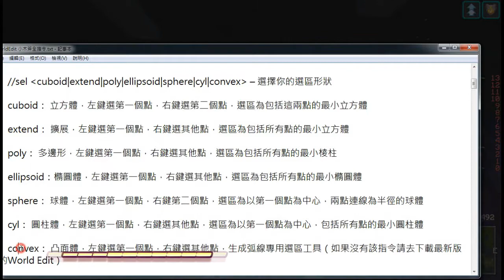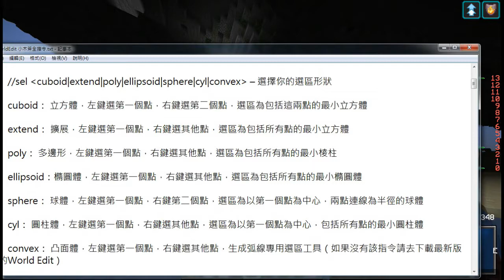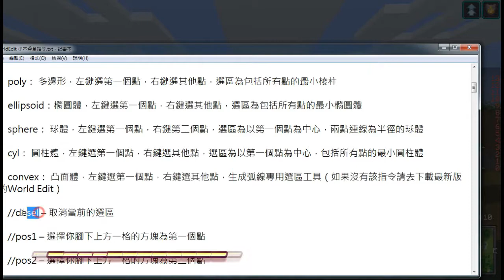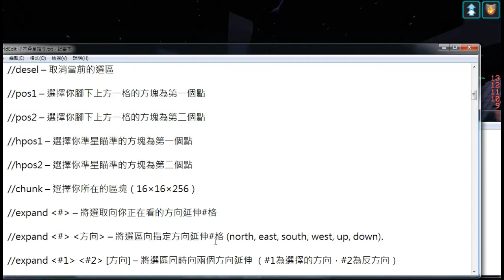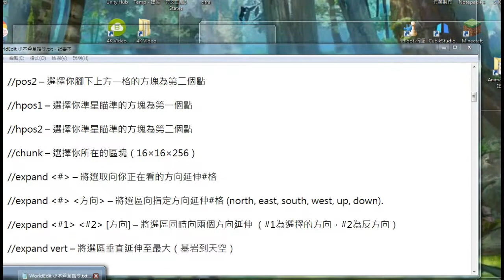【介紹插件群】把超大空島搬到別張地圖去吧！⊹地圖編輯插件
WorldEdit木斧敲兩下，搬移建築物卻總是有不自然的邊緣？
你需要敲更多下！！(ゝ∀･)⌒☆
使用多個插件，經過幾天鑽研，終於漂亮的把巨大的空島再次搬家了！！

➤BKCommonLib、LightCleaner［光源修正］
➤FastAsyncVoxelSniper、FastAsyncWorldEdit［地圖編輯］
➤Multiverse-Core［更多世界］

0:00 - 開場動畫
0:24 - 準備需要用到的世界［Multiverse-Core］
1:42 - 複製前準備 [FastAsyncWorldEdit]
2:56 - 開始連點選取結構 [FastAsyncWorldEdit]
5:35 - 選取範圍上下延伸 [FastAsyncWorldEdit]
6:54 - 複製結構 [FastAsyncWorldEdit]
7:56 - 貼上結構 [FastAsyncWorldEdit、Multiverse-Core]
9:33 - 結構光源修正 [LightCleaner]
10:15 - 地圖結構出錯
10:48 - 特殊結構處理 [FastAsyncWorldEdit]
11:34 - 成果展示

円-Madoka-
dance_in_the_sky